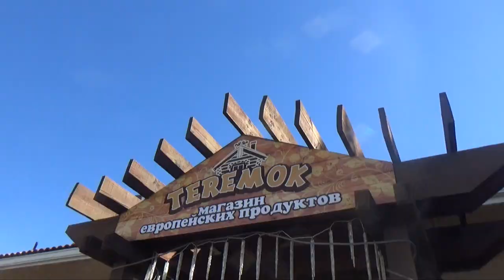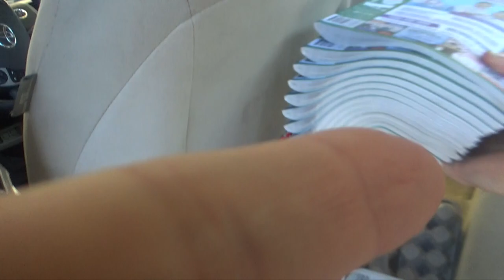🇺🇸 Immigrants of Sacramento at the Picnic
Welcome to our Community. Immigrants of Sacramento.

Often you will see Leo:
Сакраменто
Играет
Распаковка
Singing
Playing Toys
Playground
Traveling
Drawing
Reading
Just hanging out
and more